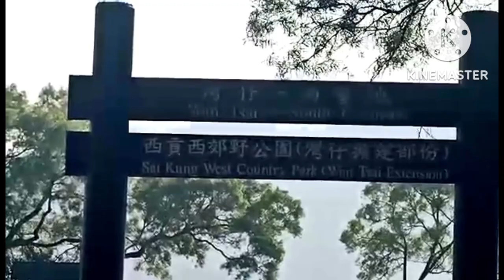Vlog : Adventure to Sai Kung West County Park (Wan Tsai Campsite)@elenakabilbilbenamira